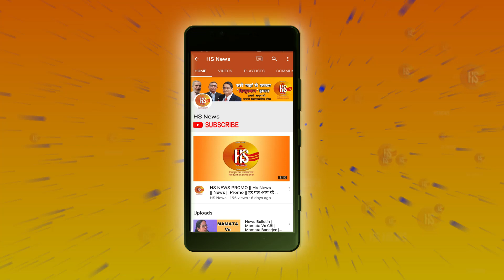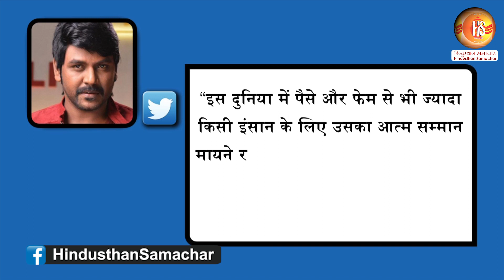Raghava Lawrence के बिना Hit हो पाएगी Akshay की Laxmmi Bomb | Kanchana Hindi Remake | Bollywood News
In this latest episode of Remix Story, we will talk about Akshay Kumar and  Kiara Advani starrer film Laxmi Bomb. Laxmi Bomb is a hindi remake of popular and superhit Tamil film kanchana, which was directed and produced by superstar Raghava Lawrence. Watch this video till end to know more about this upcoming movie.

रीमिक्स कहानी की नवीनतम कड़ी हम अक्षय कुमार और कियारा आडवाणी स्टारर फिल्म लक्ष्मी बम के बारे में बात करेंगे। सुपरहिट तमिल फिल्म कंचना की लक्ष्मी बम हिंदी रीमेक ... सुपरस्टार राघव लॉरेंस द्वारा निर्देशित और निर्मित ... लक्ष्मी बम की पूरी कहानी विस्तार से देखें।

Trending Query: Akshay Kumar's Laxmi Bomb, Raghava Lawrence quits from Laxmi Bomb, Kanchan 2 Hindi Remake, Kiara Advani